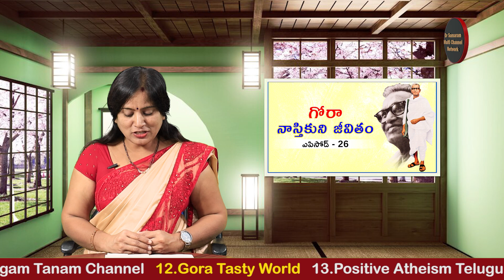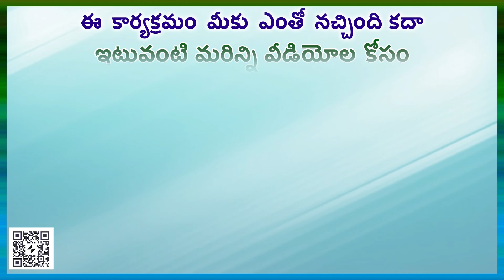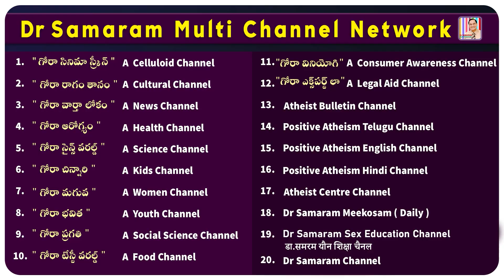కులాలు , మతాలు పోవాలంటే వర్ణాంతర , మతాంతర వివాహాలు కావాలని చెప్పిన గోరా.(గోరా నాస్తికుని జీవితం-26)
గోరా నాస్తికుని జీవితం...Episode-26 of గోరా నాస్తికుని జీవితం in Positive Atheism Telugu Channel Read by N.Prameela.